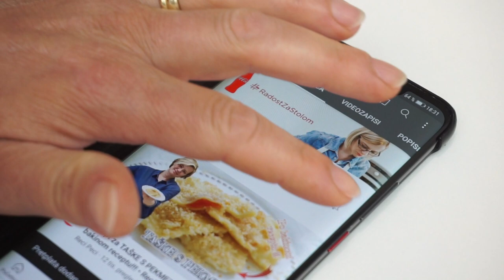LIJEVANA PITA S JABUKAMA - odlična i brzo gotova!!! • ReciPeci Sandre Gašparić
Ako volite pitu s jabukama onda će vam ova lijevana pita s jabukama biti još draža jer se puno jednostavnije i brže pravi.
Za ovaj @Recipeci1 recept je potrebno:
(sve se mjeri na mjernu posudu za tekućine!)
3 jaja
200 ml šećera
200 ml suncokretovog ulja Sunce Vinkovaca
200 ml mlijeka
500 ml brašna
1 prašak za pecivo
1 vanilin šećer
Za nadjev:
1 kg jabuka
4 žlice šećera
2 vanilin šećera
2 žličice cimeta

Potražite ReciPeci i na:
Vaša Sandra!